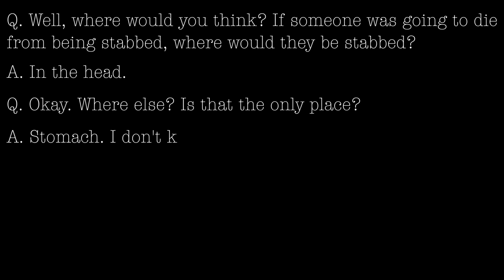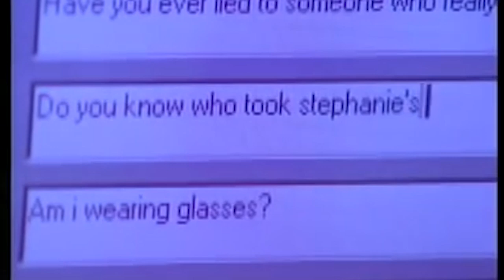Stephanie Crowe | Unbelievable Injustice | The REID technique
SOURCES